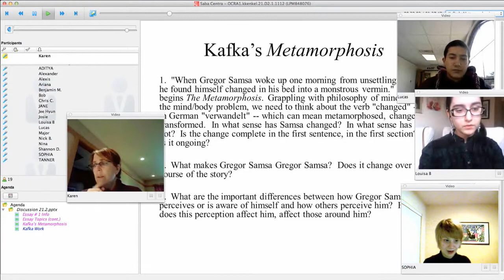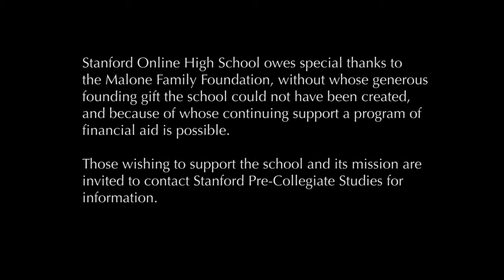Stanford Online High School Program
Stanford University - Online High School
The mission of Stanford Online High School is to create a worldwide learning community of diverse, intellectually passionate students and teachers.
Service provided
A co-production designed with Madnomad Films, San Francisco, CA. Shooting all video content and ITWs.